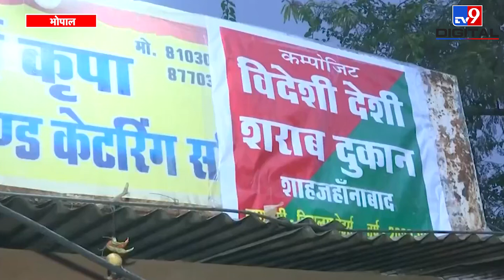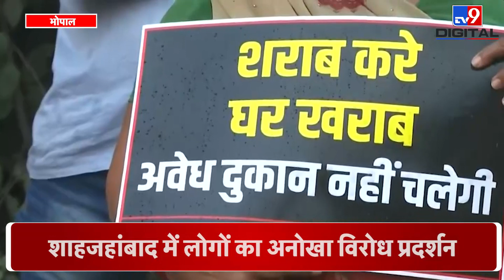Bhopal : शराब के ठेके बंद कराने की अनूठी पहल,शराब दुकानों के बाहर हनुमान चालीसा पाठ और इफ्तार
भोपाल में हॉस्पिटल और स्कूल के पास शराब दुकान खोलने के विरोध में लोग सड़क पर उतर आए। उन्होंने दुकान के सामने बैठकर सुंदरकांड का पाठ किया। उन्होंने लोगों को दूध के पैकेट भी बांटे। उनकी मांग थी कि हॉस्पिटल और स्कूल से दूर दुकान खोली जानी चाहिए। हालांकि, अधिकारी निर्धारित दूरी पर ही दुकान खुलने की बात कर रहे हैं।